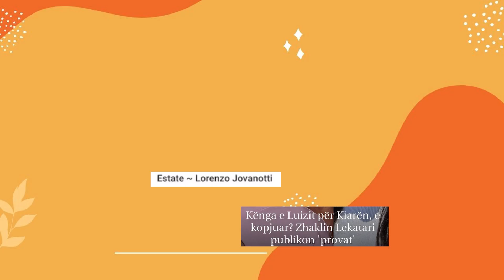Zhaklina Lekatari "Flliq" Luiz Ejllin, tregon se kenga e Fundit dedikuar Kiares eshte e Kopjuar